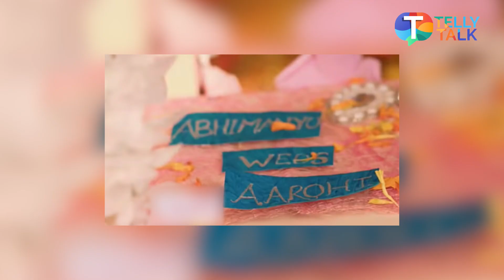Abhimanyu LASHES OUT at Aarohi for changing the wedding card | Yeh Rishta Kya Kehlata Hai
In popular TV serial Yeh Rishta Kya Kehlata Hai, Abhimanyu lashes out at Aarohi in front of everyone. The wedding card that Akshara had made for Aarohi and Abhimanyu's wedding is at the temple and Abhimanyu tells Aarohi that she has made a big mistake. She tells him that she is sorry for whatever she did and also for what she has not done. Abhimanyu tells Akshara that one day Aarohi will become a big problem for them. Later, Aarohi takes Akshara for a drive and Akshara asks her if she has taken medicine, she tells her that she took 3-4. They then meet with an accident. Watch to know more.